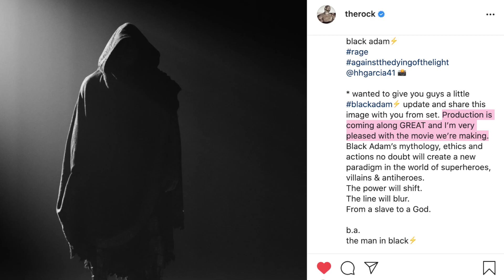Black Adam Set Photo Gives First Look at Dwayne Johnson in Costume!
A new image from the set of DC's upcoming Black Adam movie starring Dwayne Johnson shows the actor in costume, covered with a black cloak.